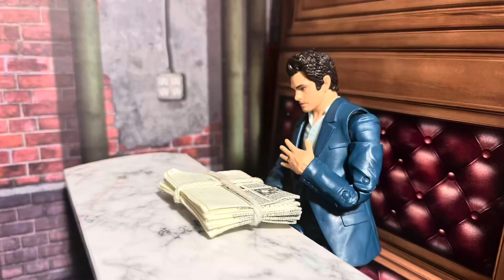Spider-Man shadows of darkness final trailer!!!